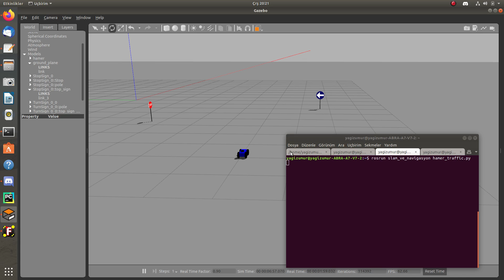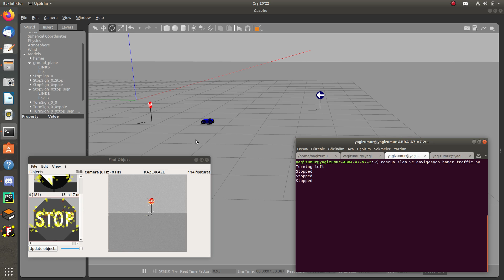HAMER Traffic Sign Detection